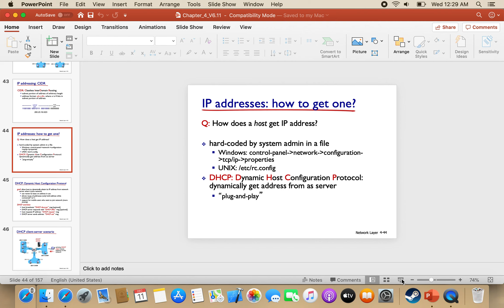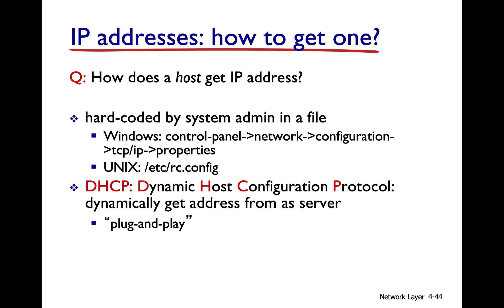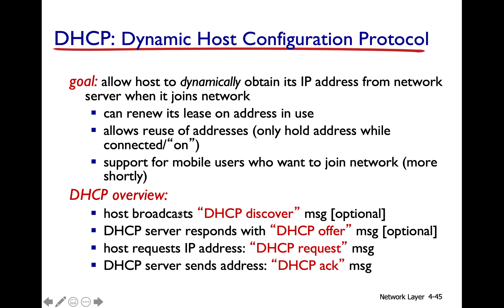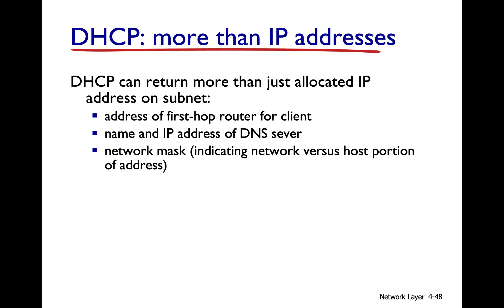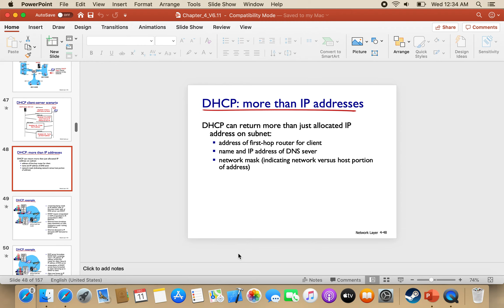How does DHCP Server Works? DHCP Client-Sercer Scenerio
How does DHCP Server Works?
DHCP Client-Sercer Scenerio
When a device comes to network, it asks for the ip adress and broadcast that is there any dhcp server available? Rest in Viceo
Thanks